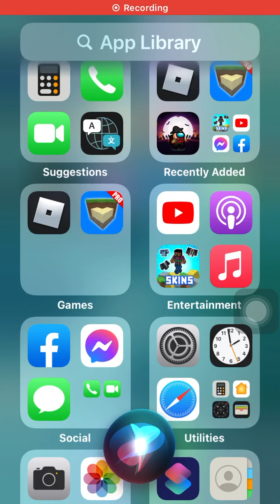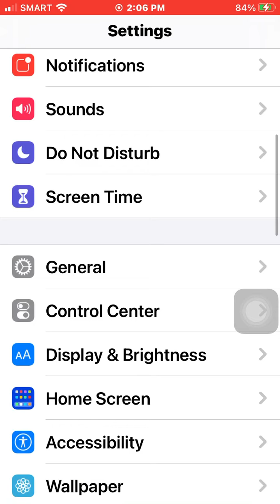Roblox How to make a car